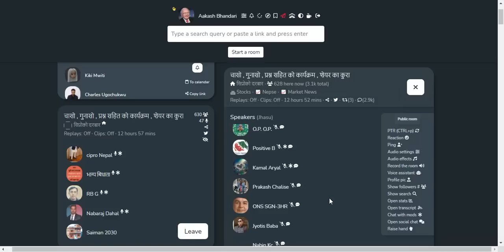SHARE MARKET DISCUSSION | SUBAS BHATTARAI SIR | NEPSE UPDATE AND ANALYSIS | SHARE MARKET IN NEPAL